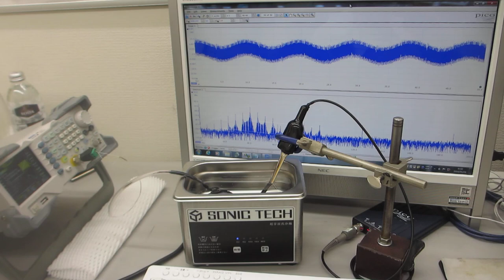超音波「音圧測定解析装置（超音波テスターＮＡ）」－－超音波の伝搬状態を、測定・解析する技術－－（超音波システム研究所）